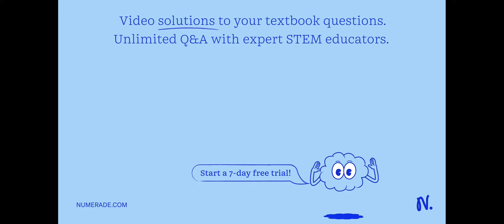Find the minimum frequency a photon must have if it is to ionize the ground state of the hydrogen a…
Find the minimum frequency a photon must have if it is to ionize the ground state of the hydrogen atom.